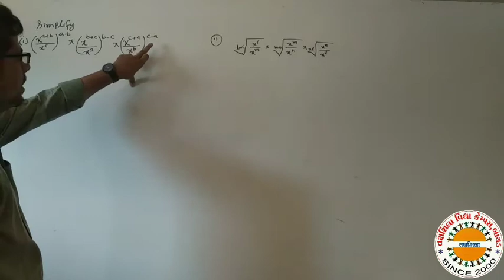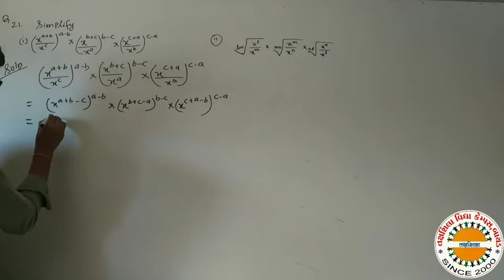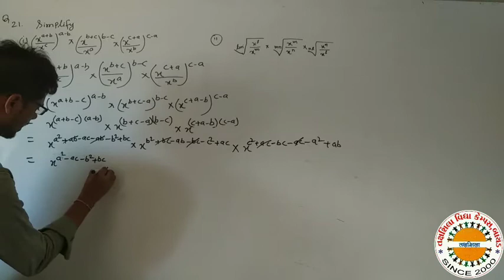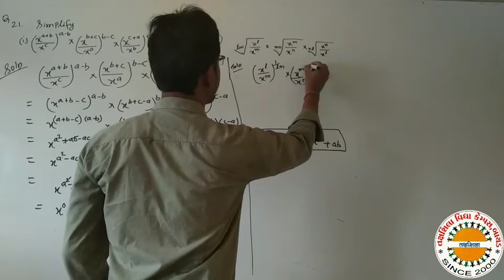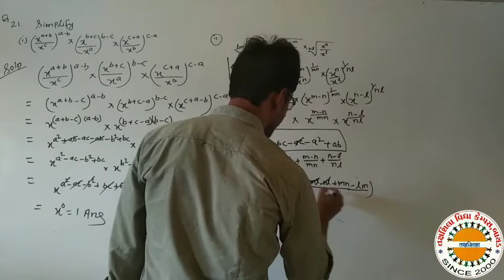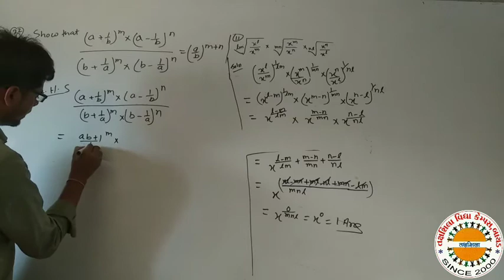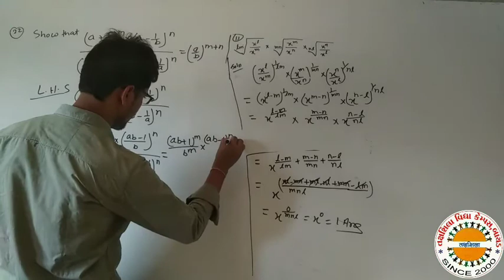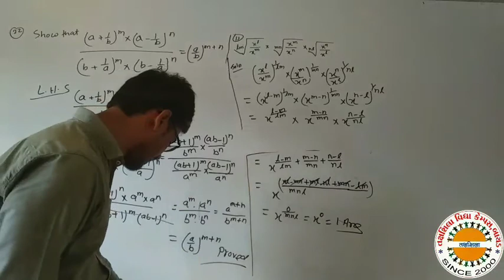std 9 math chep 2 lec 12